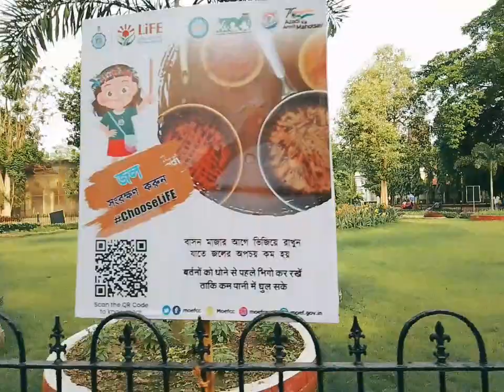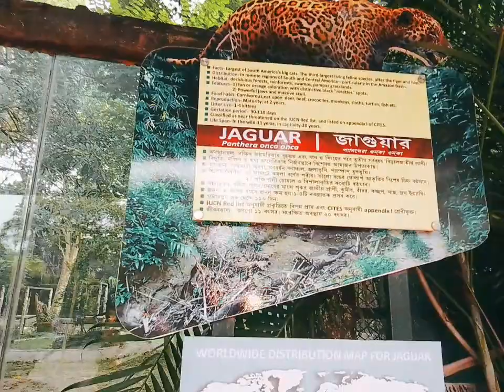Jaguar Alipur Zoo In Kolkata | Zoological Garden Alipur